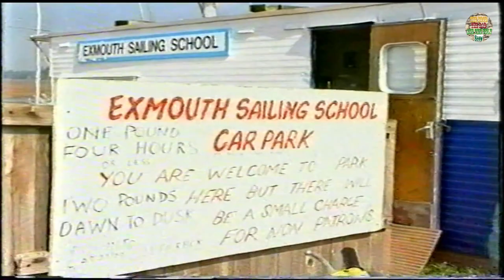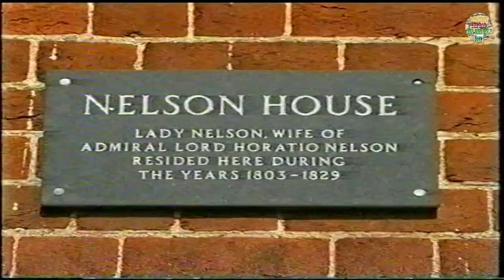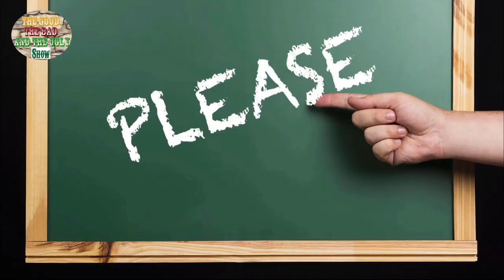The Exe Files - A Portrait Of A River [VHS]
This is an upload of an old, extinct VHS tape that i love, and wanted to share with you.
This video charts the course of the river Exe, beginning on Exmoor's Chains and weaving its way down the estuary and peninsula. Filmed over a year, the video follows the river by helicopter and aeroplane, as well as stopping to meet the many characters who populate Exmoor: a farmer who has lived in the hills for seventy years; an ecologist attempting to preserve rare lichens; and a warder who tends the salmon.

Product details
Rated ‏ : ‎ Exempt
Language ‏ : ‎ Castilian
Media Format ‏ : ‎ VHS
Studio ‏ : ‎ Quantum Leap
Producers ‏ : ‎ Countryside TV Productions
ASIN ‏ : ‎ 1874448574